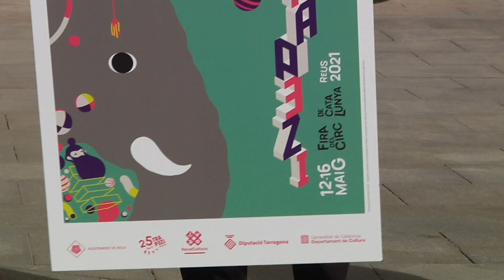El Trapezi s'amplia a cinc dies per evitar agloremacions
Una trentena de companyies actuaran del 12 al 16 de maig al Trapezi de Reus. La fira de circ de la capital del Baix Camp celebra enguany la seva 25a edició apostant fort pel talent català i espanyol. La pandèmia ha obligat la fira de circ a adaptar-se en la cartellera, però també buscant nous espais per a les representacions. La vallenca Pepa Plana serà una de les que actuarà.